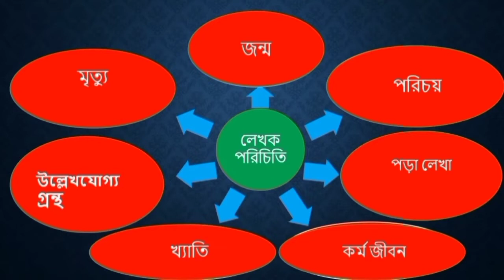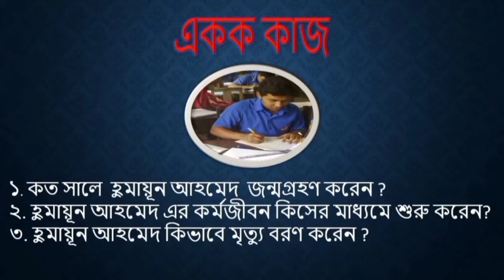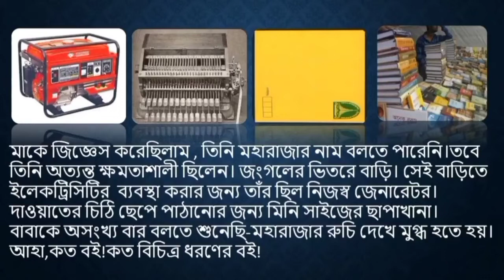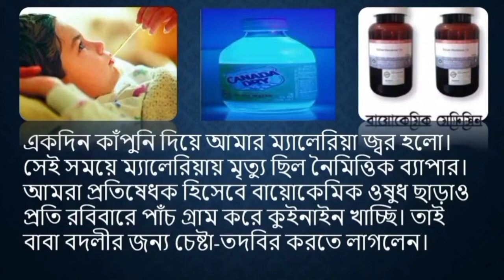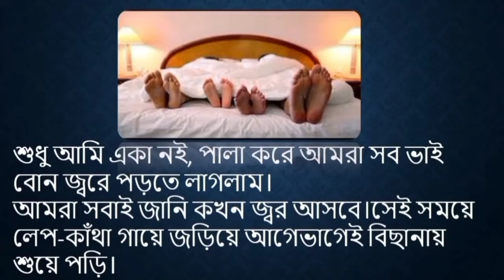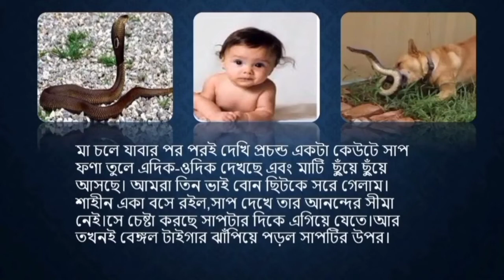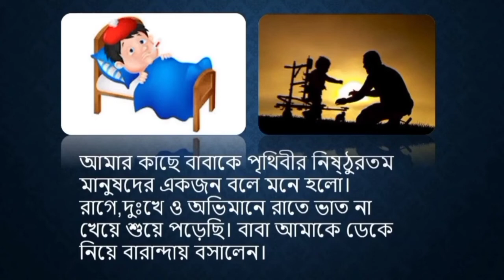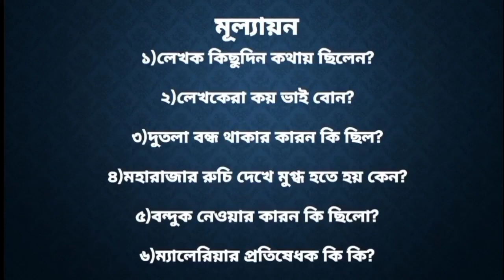নিয়তি।হুমায়ূন আহমেদ।Niyoti।Humayun Ahmed।বাংলা ১ম। ssc।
✅হুমায়ূন আহমেদ ১৩ই নভেম্বর ১৯৪৮ সালে নেত্রকোনার মোহনগঞ্জে জন্মগ্রহণ করেন। তাঁর বাবা ফয়জার রহমান আহমেদ এবং মায়ের নাম আয়শা ফয়েজ।
✅হুমায়ূন আহমেদ ১৯৬৫ সালে বগুড় জেলা স্কুল থেকে মাধ্যমিক ও ১৯৬৭ সালে ঢাকা কলেজ থেকে উচ্চ মাধ্যমিক পাস করেন।১৯৭০ ১৯৭২সালে তিনি ঢাকা বিশ্ববিদ্যালয় থেকে রসায়ন বিষয়ে স্নাতক (সম্মান) ও স্নাতকোত্তর ডিগ্রিঅর্জন করেন।
✅ ঢাকা বিশ্ববিদ্যালয়ের শিক্ষকতা দিয়ে তাঁর কর্মজীবন শুরু হয়। কিন্তু সাহিত্য-চর্চার জন্য অধ্যাপনা থেকে স্বেচ্ছায় অবসর গ্রহণ করেন। তিনি কথা-সাহিত্যিক, নাট্যকার, চলচ্চিত্র নির্মাতা হিসেবে বিপুল খ্যাতি অর্জন করেন।
✅তিনি প্রায় দুই শতাধিক গ্রন্থ রচনা করেন। তাঁর রচিত উল্লেখযোগ্য উপন্যাস: নন্দিত নরকে, নীল অপরাজিতা, প্রিয়তমেষু, জয়জয়ন্তী, অয়োময়, এলেবেলে ইত্যাদি। তাঁর নির্মিত উল্লেখযোগ্য চলচ্চিত্র : শঙ্খনীল কারাগার, আগুনের পরশমণি, শ্যামল ছায়া, শ্রাবণ মেঘের দিন, ঘেঁটুপুত্র কমলা ইত্যাদি ।
✅তিনি একুশে পুরস্কারসহ অসংখ্য পুরস্কার লাভ করেন। ক্লোন ক্যান্সারে আক্রান্ত হয়ে ২০১২ সালের ১৯শে জুলাই এই নন্দিত লেখক মৃত্যুবরণ করেন। ✅বাংলাদেশের নন্দিত কথাসাহিত্যিক হুমায়ূন আহমেদের স্মৃতিচারণমূলক গ্রন্থ 'আমার ছেলেবেলা' থেকে 'নিয়তি' নামক গল্পটি সংকলিত হয়েছে। লেখকের ছোটবেলায় বাবার চাকরিসূত্রে জগদলের একটি পরিত্যক্ত জমিদার বাড়িতে অবস্থানকালীন স্মৃতি এবং তার অনুভূতি অত্যন্ত হৃদয়গ্রাহী করে এখানে বর্ণনা করা হয়েছে।
✅জমিদারবাড়ির কুকুরটি লেখকের ছোট ভাইকে কেউটে সাপের ছোবল থেকে রক্ষা করে। সাপটিকে মেরে ফেললেও কুকুরটিও সাপের কামড় খায় সাপের কামড়ের বিষক্রিয়ায় আক্রান্ত কুকুরটির পরবর্তী যন্ত্রণা সহ্য করতে না পেরে তার বাবা কুকুরটিকে গুলি করে মেরে ফেলেন। কুকুরের এই নিয়তি তার বালক চিত্তে বেদনার সঞ্চার করে।